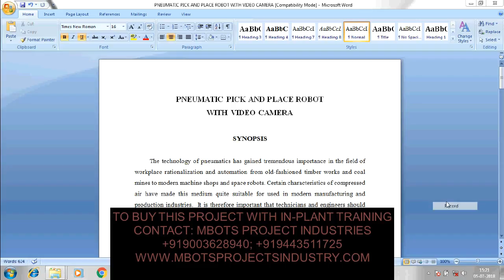DESIGN AND FABRICATION OF PNEUMATIC PICK AND PLACE ROBOT WITH VIDEO CAMERA MECHANICAL PROJECT